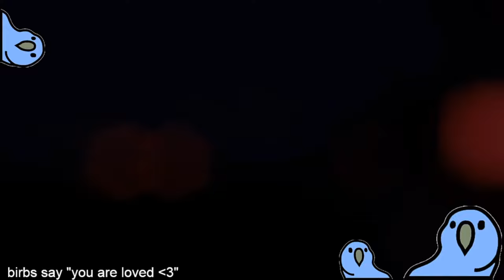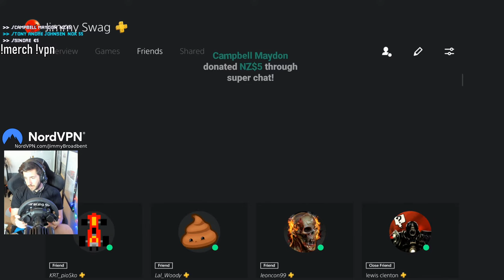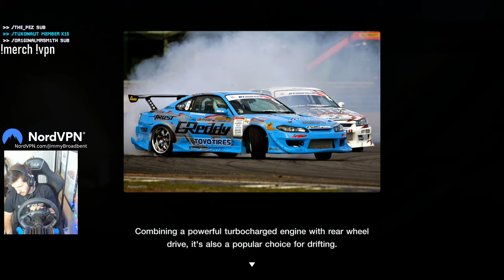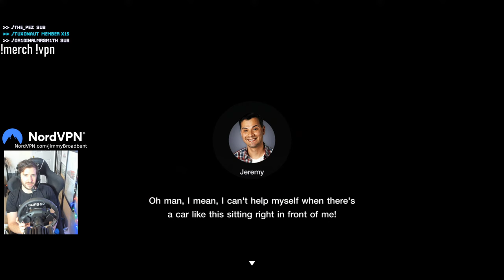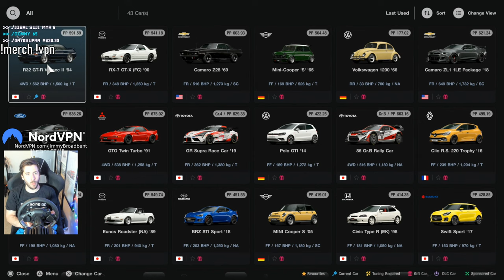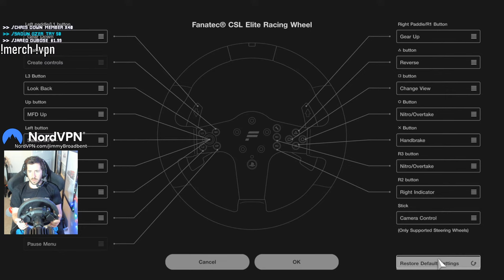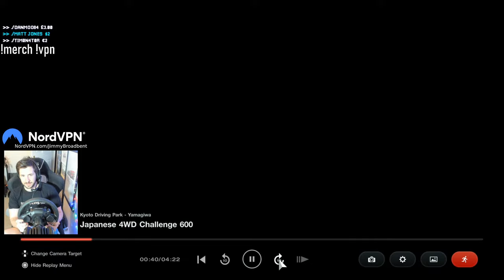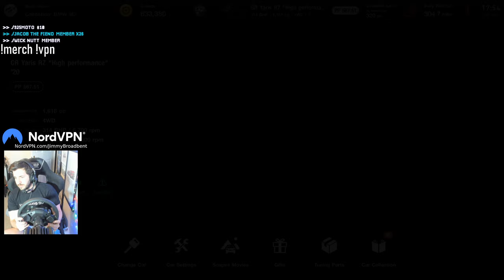I'm A Little Bit Addicted To Gran Turismo 7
yeeeeee

Unit 3
Burnt Barns Farm
Ninfield
TN33 9LZ